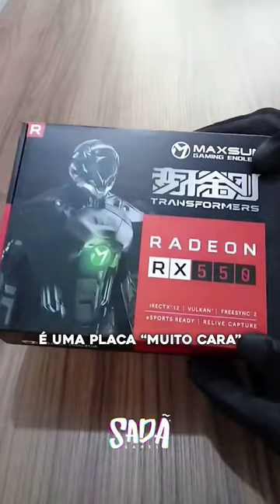3 motivos pra vc NÃO montar um pc gamer com uma rx 550